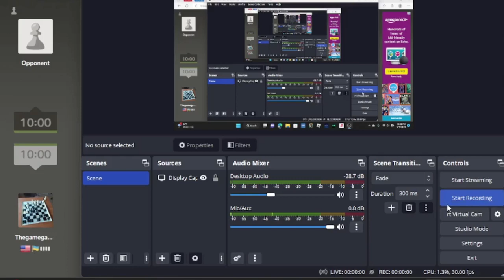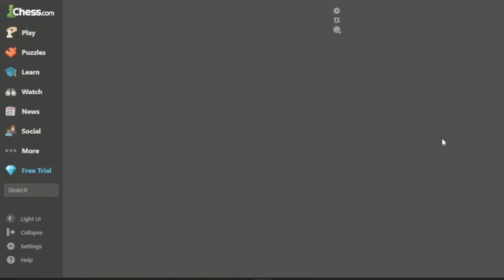Chess is pretty cool.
I wanted to try something new by playing one of, if not the greatest strategy games of all time, chess. Please give me tips, tricks, compliments and insults in the comments.
00:00 game 1
1:29 game 2
15:23 game 3